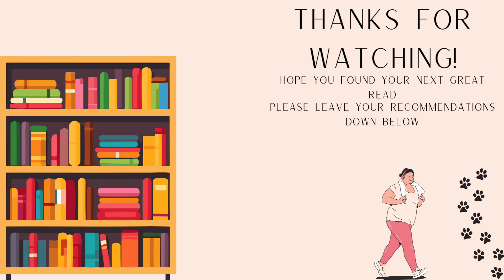July 2024 Book Club Poll Results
The poll results for the July Book Club!

The Choices
The Christmas Cowboy by Shanna Hatfield
A Soul as Cold as Frost by Jennifer Kropf
The Ice Swan by J'nell Ciesielski
The Christmas Dress by Courtney Cole

Channels mentioned: @JaneReads